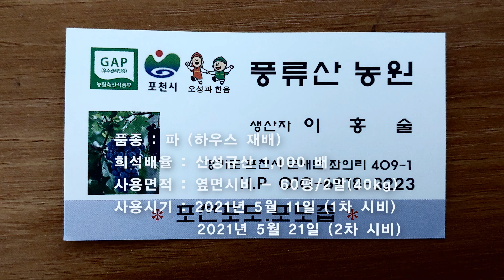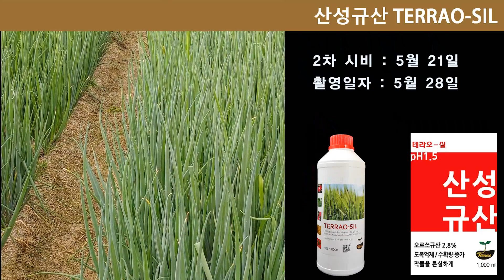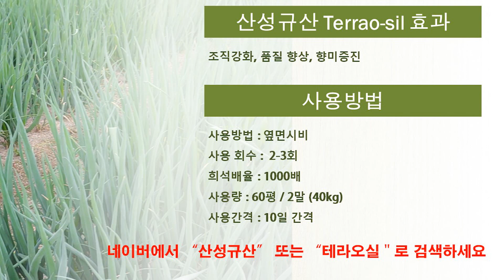명품 파를 만들어 볼까? 산성규산 Terraosil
안녕하세요.
산성규산 TERRAOSIL입니다.

2021년 5월에 포천에서 파를 대상으로 시험재배 결과입니다.
산성규산을 1000배 희석하여 10일 간격으로 2회 옆면시비하였습니다.

1차 시비후 4일 지나서 영상을 촬영하였는데
누워있던 파들이 꼿꼿이 일어나기 시작했습니다.

2차 시비하였을 때
바닥에 누운 파가 거의 없었으며,
일반 하우스 재배 파와 달리 조직이 단단하고,
식감과 향이 매우 우수하였습니다.

파의 출하로 인하여
3차 시비까지 진행하지 못했지만, 2차 시비만으로 고품질의 파를 수확할 수 있음을 확인하였습니다.

도움을 주신 풍류산 농원의 이홍술 사장님께 감사인사를 드립니다.
모두 성공하는 농업되시기 바랍니다~!